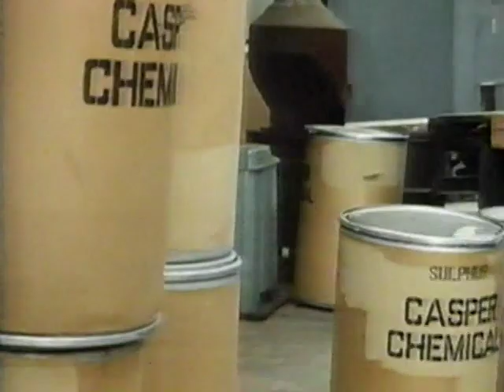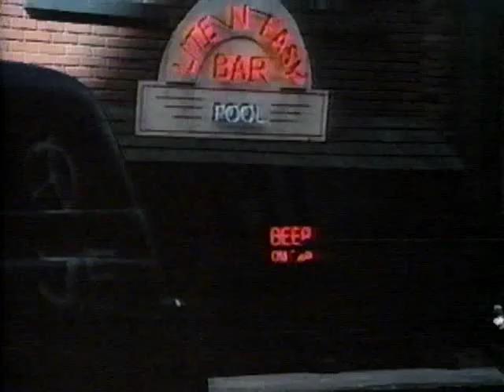Mike Hammer S2 E1 - Torch Song